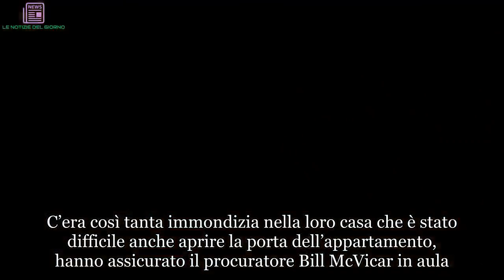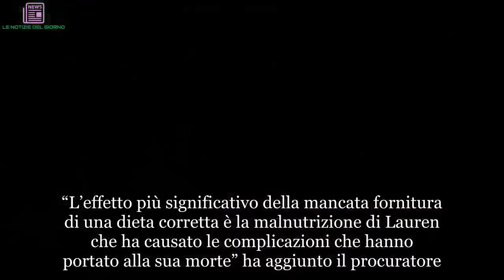Lasciata morire di fame in una casa piena di insetti e immondizia. Aveva 2 anni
Una storia, questa, che ha scioccato l’intera città di Glasgow, in Scozia, dove sono avvenuti i fatti, e non solo. La bambina che vedete nella foto aveva 2 anni quando è morta. Lasciata morire dalla madre, Margaret Wade, 38 anni, e dalla sua compagna, Marie Sweeney, di un anno più giovane, entrambe disoccupate: la loro figlia è morta di fame mentre viveva in condizioni che un detective ha definito “le peggiore che abbia mai visto”.

C’era così tanta immondizia nella loro casa che è stato difficile anche aprire la porta dell’appartamento, hanno assicurato il procuratore Bill McVicar in aula. “La cucina era così piena di sacchi di spazzatura che quasi non c’era spazio per muoversi – ha raccontato – C’erano numerosi cartoni vuoti di cibo in scatola e tante mosche. I noodles sembravano essere la dieta di base della famiglia”. Con centinaia di insetti che ronzavano intorno a spazzatura, cibo avariato, piatti e vestiti sporchi: in questo inferno viveva la piccola Lauren.
Margaret e Sweeney hanno chiamato i soccorsi solo quando hanno visto la figlioletta priva di sensi. Era già troppo tardi: è morta poco dopo in ospedale. Stando al racconto dei paramedici intervenuti in quell’appartamento di Glasgow, Lauren era denutrita, sporca e aveva un pannolino fradicio. “I paramedici in seguito hanno notato che la copertina su cui era sdraiata era coperta di pidocchi e pulci. Sono stati costretti anche decontaminare l’ambulanza”, ha proseguito McVicar.
Al personale sanitario, la madre ha detto che Lauren era affetta da un virus, ma l’autopsia ha rivelato che in realtà la piccola era semplicemente vittima di una grave negligenza. “L’effetto più significativo della mancata fornitura di una dieta corretta è la malnutrizione di Lauren che ha causato le complicazioni che hanno portato alla sua morte” ha aggiunto il procuratore.
La coppia – che è finita sotto processo anche per negligenza e malnutrizione di altri due minori, che al contrario di Lauren sono sopravvissuti – “non ha accettato alcuna responsabilità per i loro fallimenti nella genitorialità di base. Ha detto di non avere alcun senso di colpa per la morte di Lauren”, ha concluso il procuratore. Le due donne saranno condannate nel corso della prossima udienza che si terrà nel 2019.